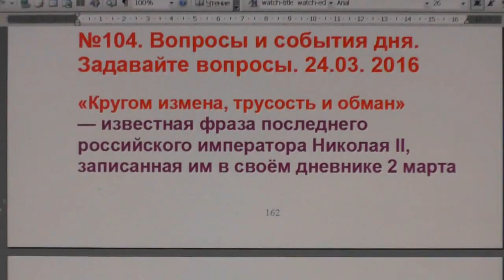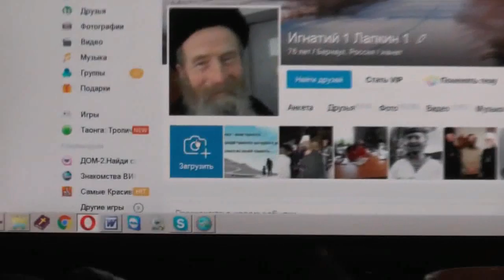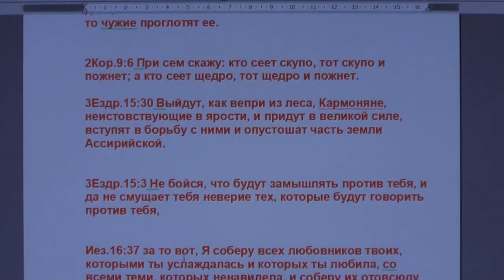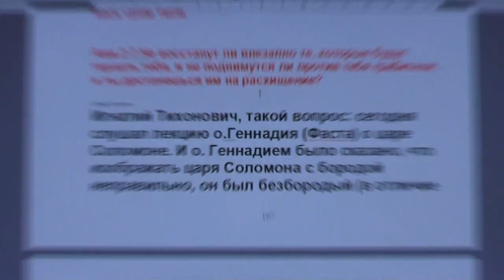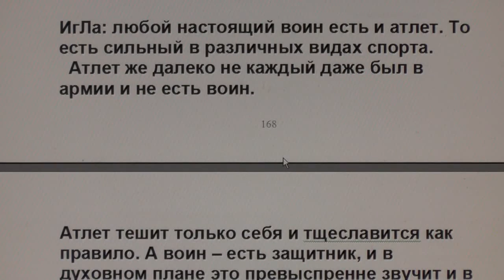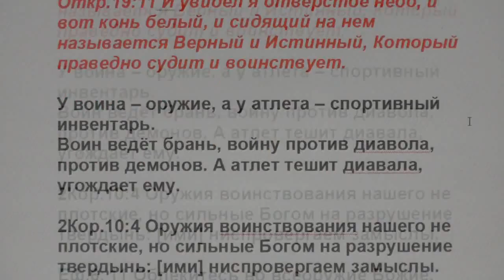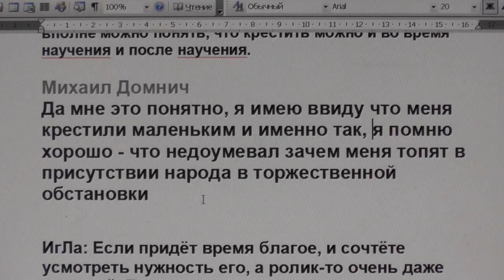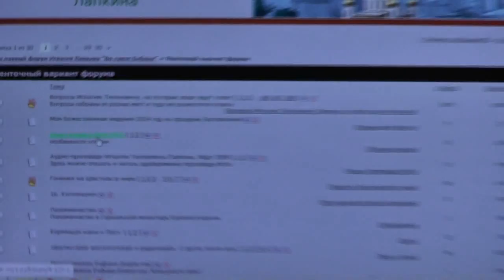№104. Вопросы и события дня. Задавайте вопросы. 24. 03.2016